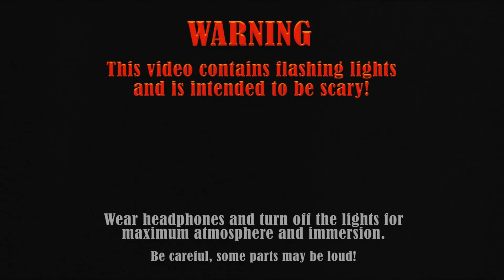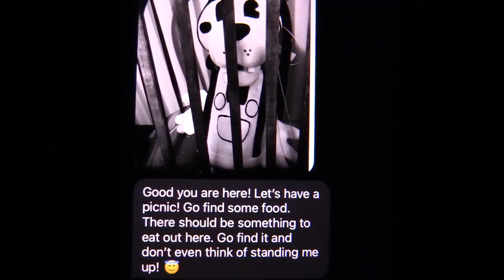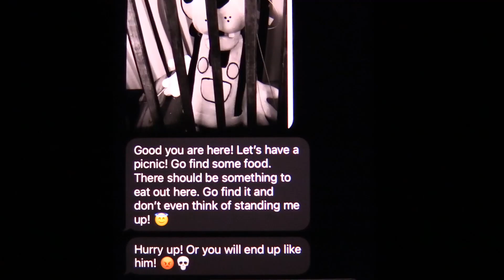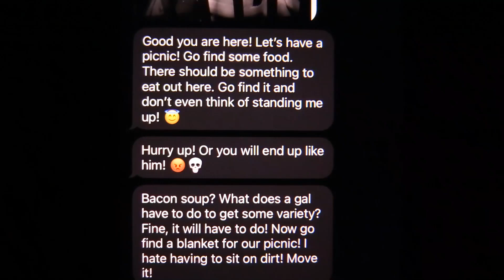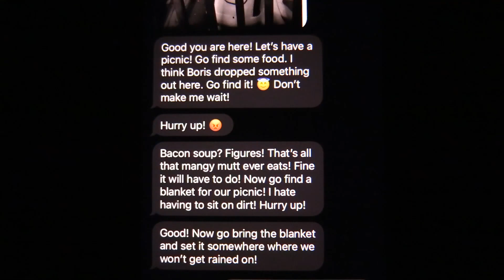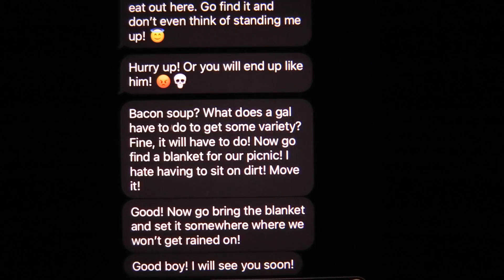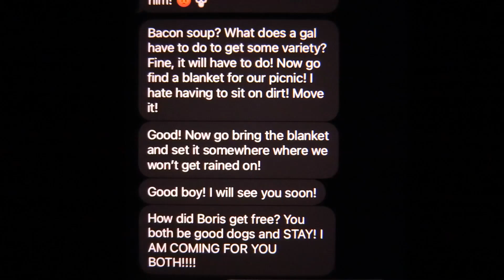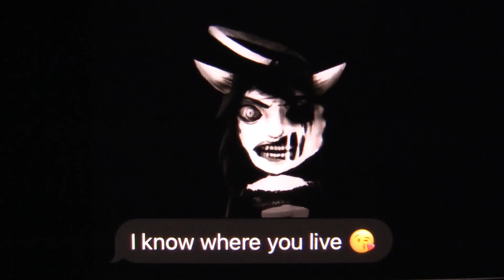ALICE DATE NIGHT TERROR! SHE KIDNAPPED BORIS! | Bendy and the Ink Machine in Real Life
Alice Angel kidnapped Boris! The only way to get him back is to go on a nightmare date with her! Tommy has a date with an angel, and it is TERRIFYING! Tommy goes camping with his good friend Boris the Wolf. After making some prank calls, turns out that Tommy called the wrong person, Alice Angel who had been wanting a date with Tommy for a long time! Tommy wakes up to find out that Boris is kidnapped! In order to get Boris back, Tommy must run some errands for Alice!

A picnic in the middle of the night! Tommy walks around in a skeleton graveyard! A scrapyard with a lot of skeletons which may have been Alice's former "dates"! Alice threatens Tommy that he would be joining those skeletons if he didn't hurry up! Tommy must act quickly and turn against Alice somehow if he is to get through this terrifying scavenger hunt for these picnic themed items! Never make prank calls, because you might just call the WRONG PERSON!

Bendy and the Ink Machine is owned by Joey Drew Studios